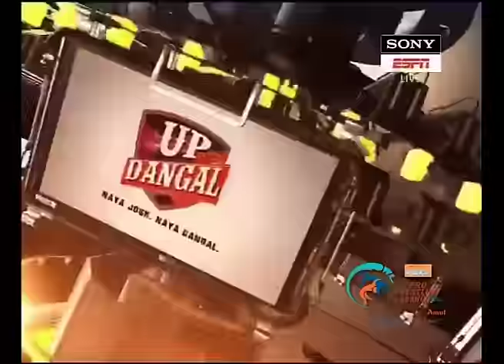PWL 2017: Krishan Kumar Vs Satyavart Kadian 8th Jan | NCR Punjab Royals Vs Colors Delhi Sultans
Watch the fourth bout between Krishan Kumar of NCR Punjab royals and Satyavart Kadian of Colors Delhi Sultans in the seventh match of Pro Wrestling League Season 2 in men’s 97 Kg category.